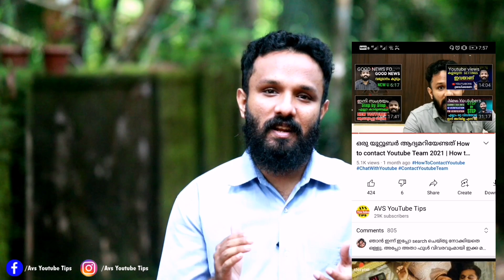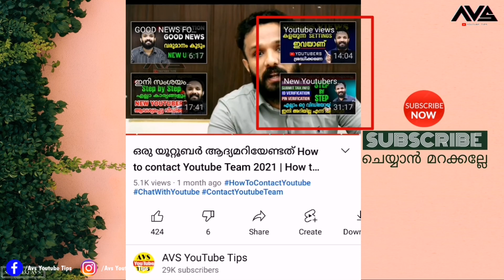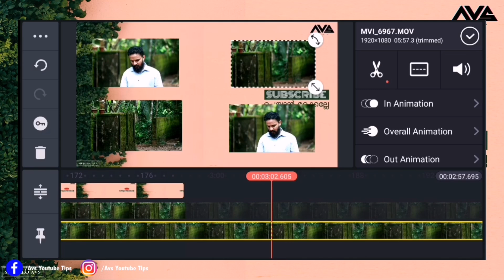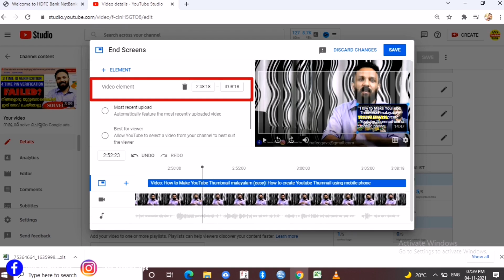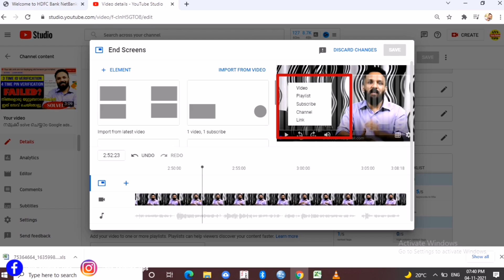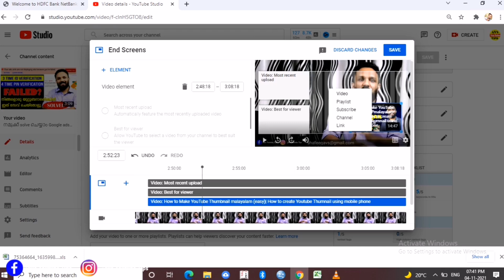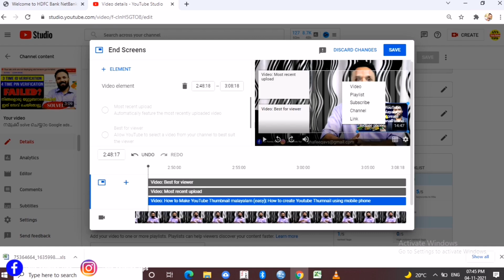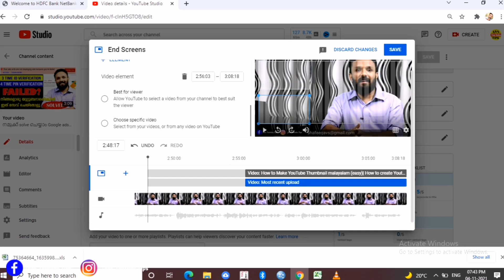ഇങ്ങനെയും VIEWS കൂട്ടാം How to increase youtube views | Youtube End screen in malayalam